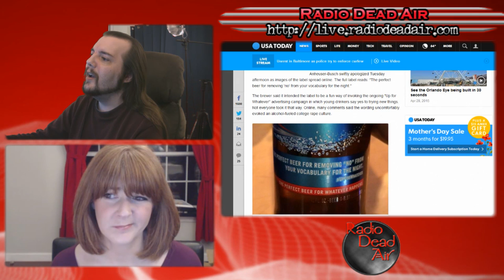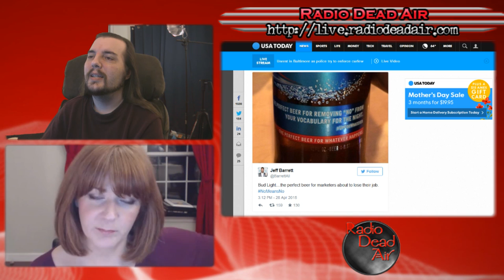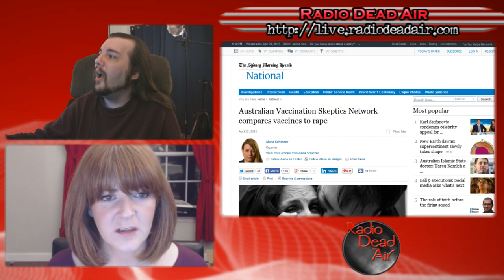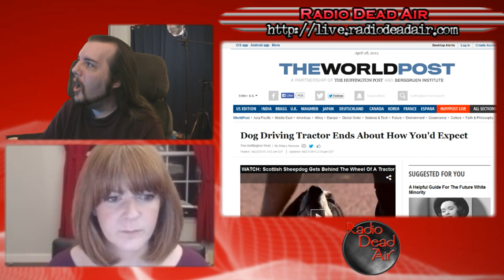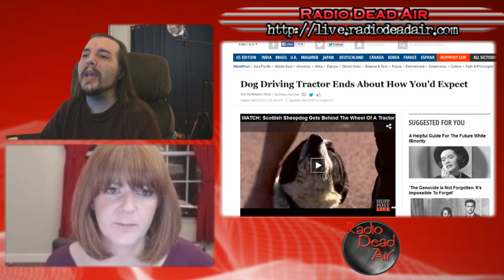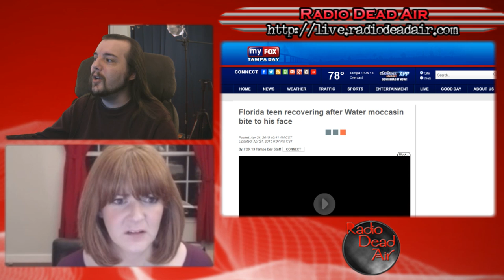WTFIWWY Live - The Dogshaming Champion - 4/28/15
This week: Bud Light redefines "party foul," anti-vaccers make rhetoric cry and you can love your poisonous snake, just don't ... yeah, you get the idea.